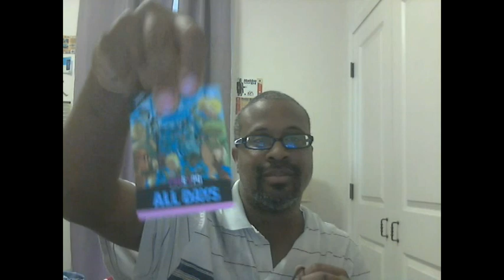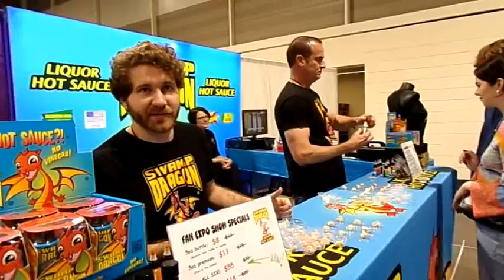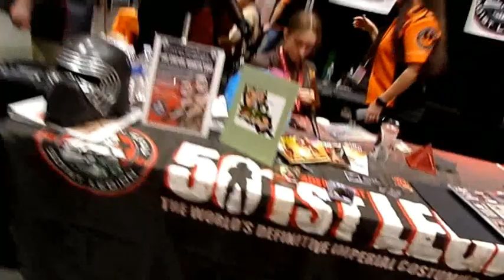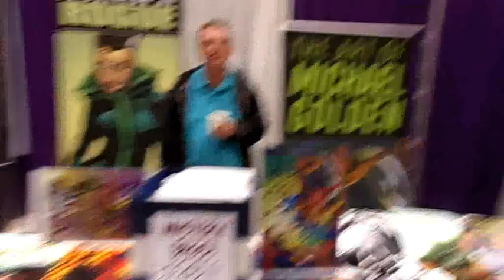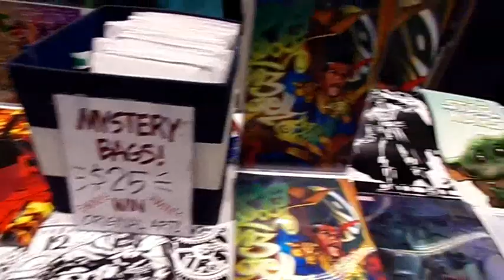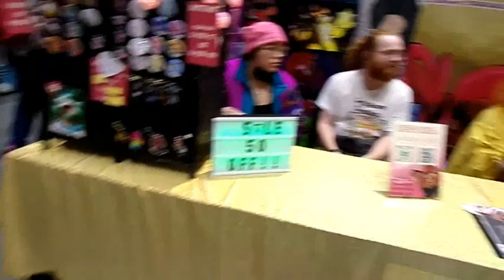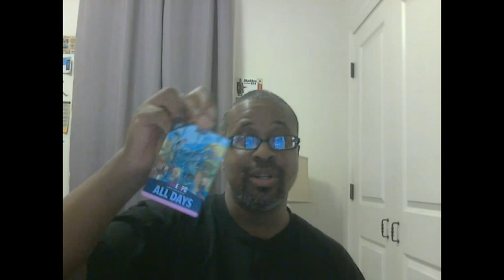The Dominoes 7 Show Fan Expo aka Comic Con 2023 Day 3 Sunday